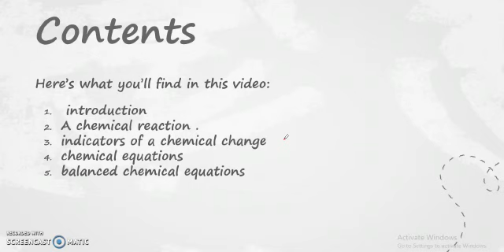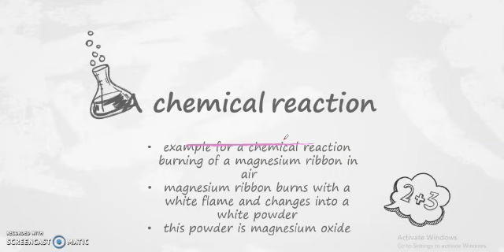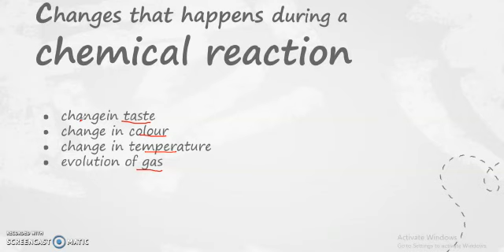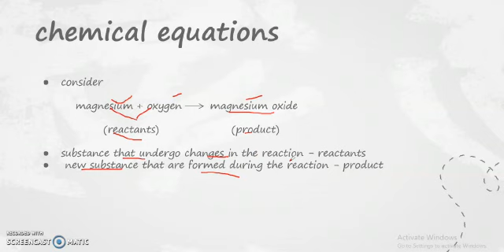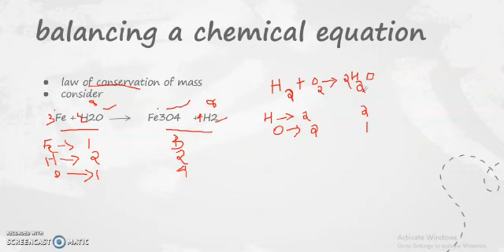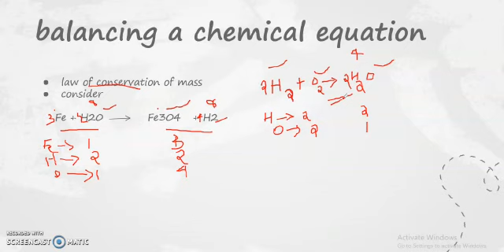CHEMICAL REACTIONS AND EQUATIONS (PART 1) IN MALAYALAM | CBSE/NCERT CLASS 10 CHEMISTRY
Part 1 of CHEMICAL REACTIONS AND EQUATIONS, Chemistry chapter 1.
This video includes the topics , chemical reaction, chemical equation and balancing chemical equation .The concept is explained in Malayalam .